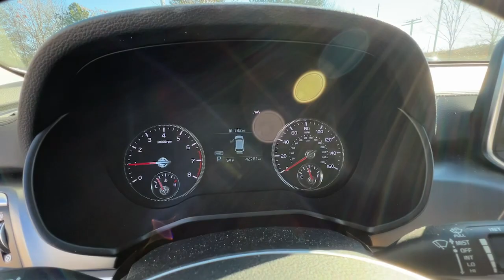2021 Kia Telluride Atlanta, McDonough, Jonesboro, Fayetteville, Conyers 8760A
Dark Moss Used 2021 Kia Telluride S available in 100 Sons Drive, McDonough, Georgia at Sons Kia. Servicing the Atlanta, McDonough, Jonesboro, Fayetteville, Conyers, GA area.

Sons Kia
100 Sons Drive

Certified. Dark Moss2021 Kia Telluride SFWD8-Speed Automatic3.8L V6 DGI DOHC Dual CVVTCLEAN AUTO-CHECK NO DAMAGE LOCAL TRADE-IN. Our Certified Team uses real-time Internet price comparisons to constantly adjust prices to provide ALL BUYERS The BEST PRICE possible. We do not mark them up to mark them down! We utilize state-of-the-art technology to constantly monitor pricing trends in order to offer our shoppers the best competitive pricing and value.With our in house 3 month / 3 thousand mile powertrain and The name to trust in the Atlanta Market Sons will treat you like family. Recent Arrival!20/26 City/Highway MPG Kia Certified Pre-Owned Details:* Limited Warranty: 12 Month/12000 Mile (whichever comes first) Platinum Coverage from certified purchase date* 165 Point Inspection* Roadside Assistance* Includes Rental Car and Trip Interruption Reimbursement. 3 month Sirius trial subscription* Powertrain Limited Warranty: 120 Month/100000 Mile (whichever comes first) from original in-service date* Transferable Warranty* Vehicle History* Warranty Deductible: $50Awards:* JD Power Initial Quality Study (IQS) * JD Power Automotive Performance Execution and Layout (APEAL) Study Initial Quality Study (IQS) Our Certified Team uses real-time Internet price comparisons to constantly adjust prices to provide ALL BUYERS The BEST PRICE possible. We do not mark them up to mark them down! We utilize state-of-the-art technology to constantly monitor pricing trends in order to offer our shoppers the best competitive pricing and value.With our in house 3 month / 3 thousand mile powertrain and The name to trust in the Atlanta Market Sons will treat you like family.